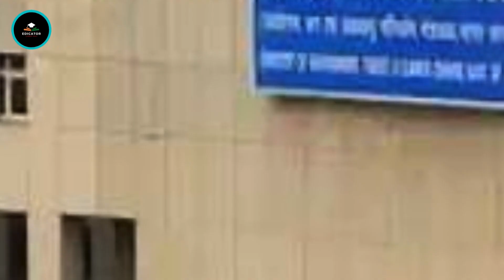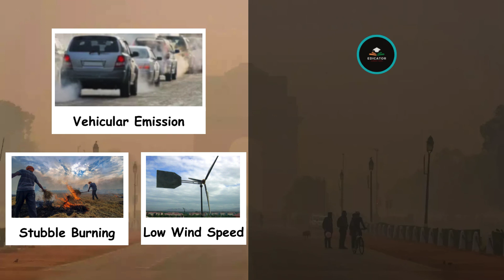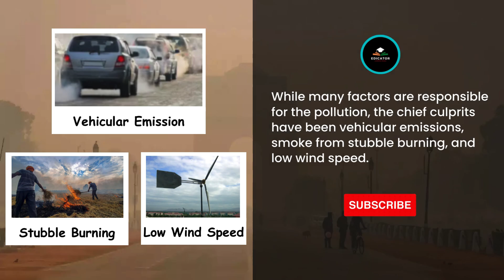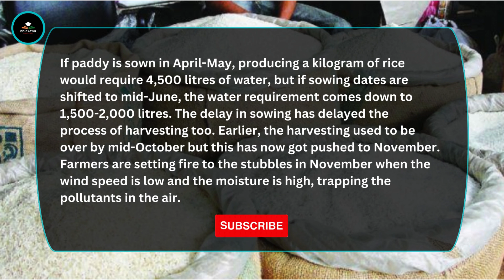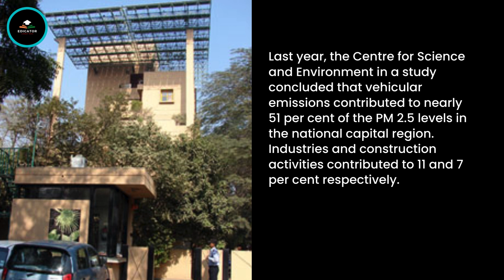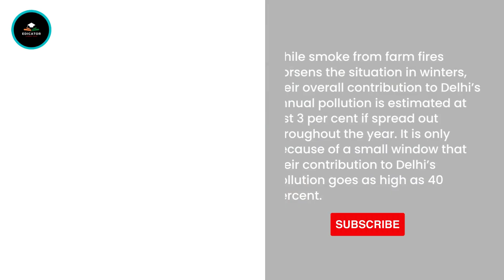Delhi's Air Pollution Crisis: Causes, AQI Index, and Solutions | Edicator Analysis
Edicator is the channel that provides you with knowledge about International and national trending news that effects India. We talk on topics that help us to educate, learn and understand.

Highlights of today's topic
Explore the reasons behind Delhi's air pollution, including vehicular and industrial emissions, farm fires in Punjab and Haryana, and the impact of Diwali festivities. Stay informed on the Air Quality Index (AQI) in Delhi, current air quality, and the winter 2023 outlook. Discover the latest news on pollution levels, the ban on firecrackers in India, and measures to address the air crises in the capital and North India.